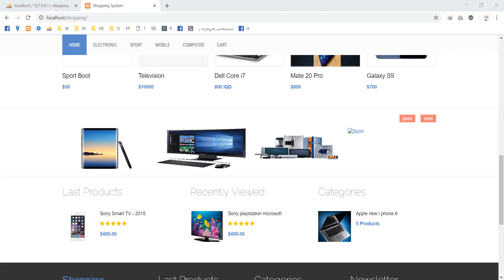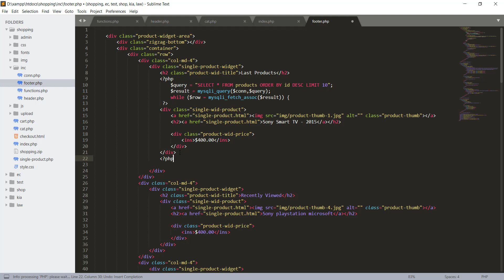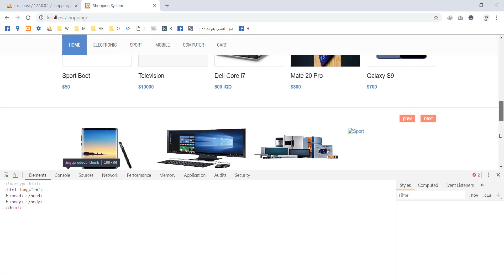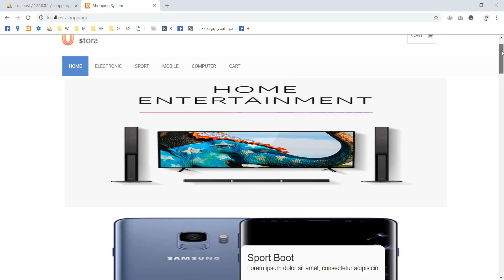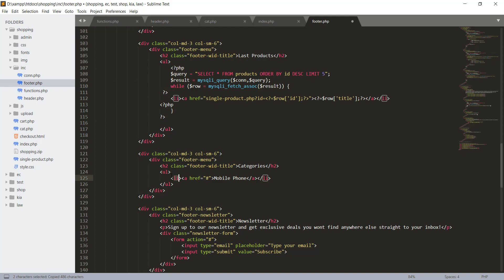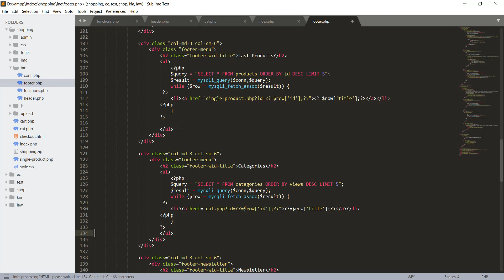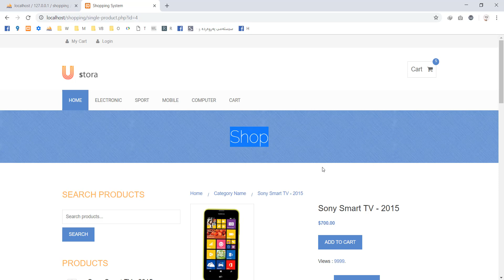دروستکردنی سیستەمی کڕین و فرۆشتن #18 بانگکردنەوەی چەند زانیاریەک بۆ بەشی خوارەوە (فوتەر)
سیستەمی کڕین و فرۆشتن (Online Shopping System)
وانەی هەژدەهەم: ڕێکخستنی بەشی خوارەوەی پەڕەی سەرەتا و دانانی هاوپۆل و بابەتەکان تیایدا